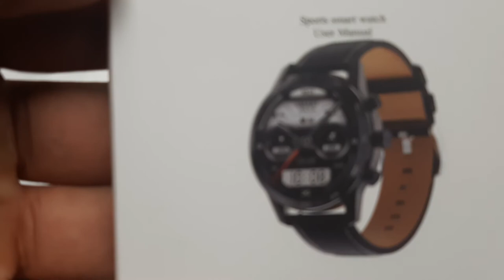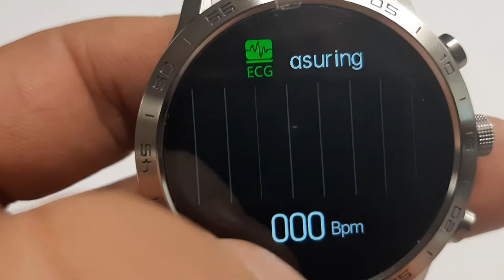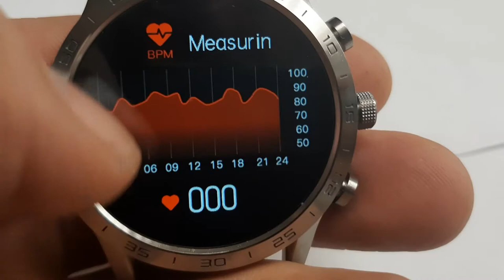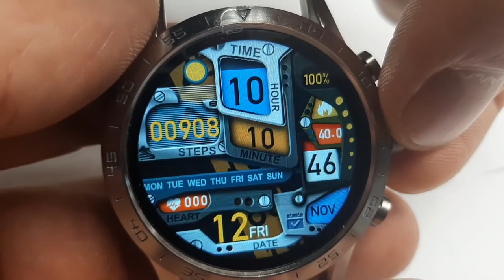Unboxing & Review Smart Watch KK70